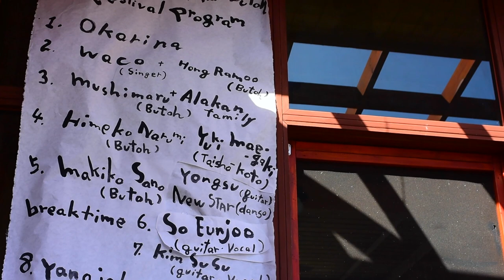【HD】2014 Jeju International Butoh Festival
2014 Jeju International Butoh Festival

▼Organizer&Dancer▼
・Ramoo Hong
▼Dancer▼
・Mushimaru Fujieda：The Physical Poets
・Alakanfamily：Tamaha,Showhey,Minoring
・Makiko Sano：The Physical Poets
・ Himeko Narumi ：The Physical Poets
・Rie Tahiti：The Physical Poets
・Hankyeol Kim：The Physical Poets
・Yang Jah
・Oh Hyeonjeong
・Kim Sukhee
▼Musicians▼
・Satvik Veena：Hiroyuki Matsuhisa
・Crystal Bow：Naaya
・Contrabass：Donghee Lee
・Guitar：Yukie Satou
・Guitar & Vocal：So Eun Joo
・Guitar & Vocal：김수수
・Taisho Koto：Yuki Maegaki
・Guitar：Yongsu
・Flute：NewStar